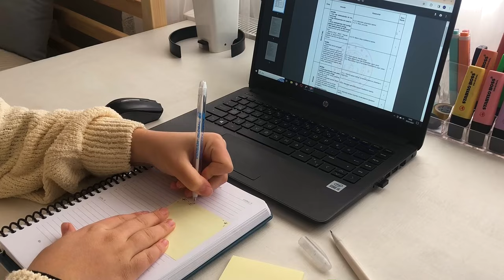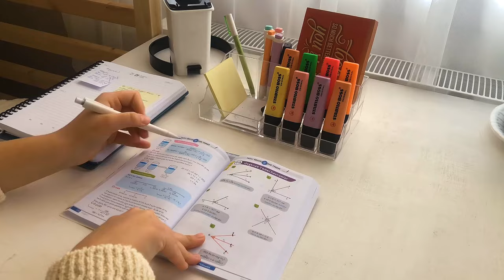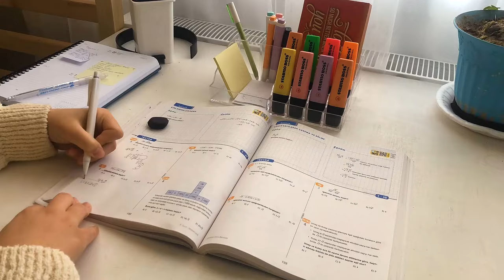Benimle Yazılılara Hazırlanın ✨ Yazılı Haftası Başlıyor! ✍🏻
Herkese Merhaba 🥰
Bugün teamfluencer arkadaşımız Elif, yazılılara nasıl hazırlandığını ve yazılılar için nasıl program oluşturduğunu bizlere anlatacak. İyi seyirler! ✨